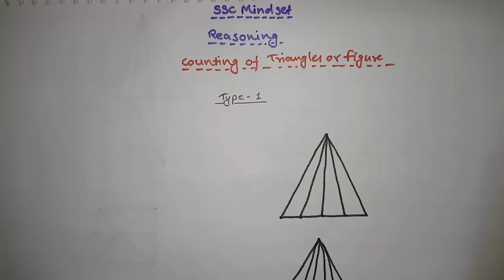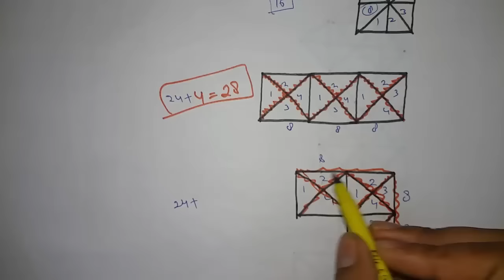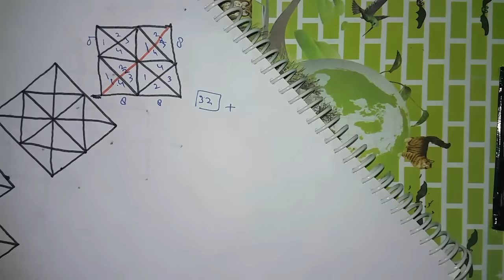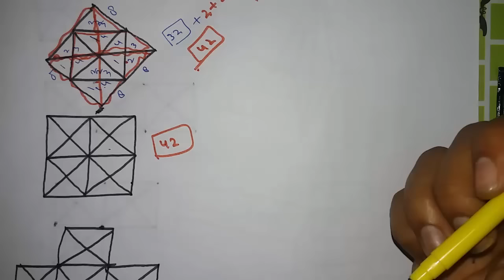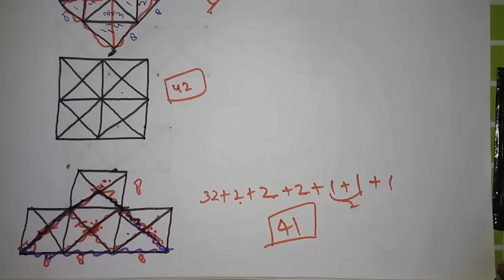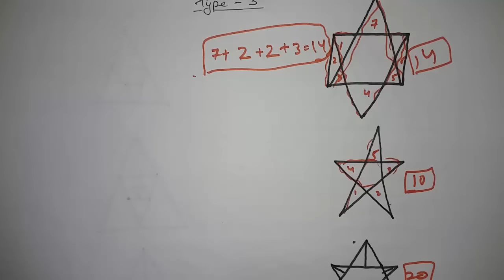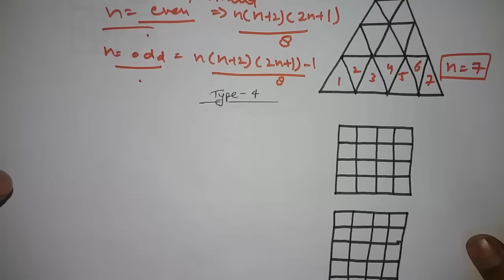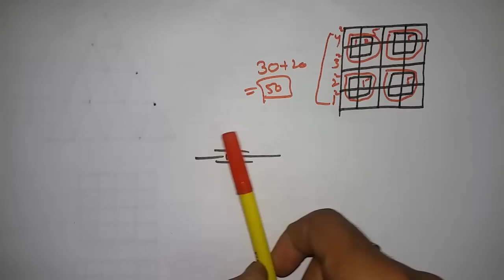Counting Figure | Reasoning Section | How To Count Different Figures | SSC CGL CHSL MTS CPO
for 42 answer. i want to say its just a mistake .so sorry for this .

Triangle
Square
Rectangle
counting figure